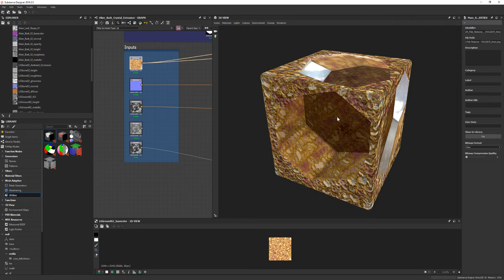Alien Bark Crystal Extrusion Substance Demo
See my thoughts within the video.

Comments and questions are welcome.

Edit: I've already fixed this to improve the double refraction and also I wasn't passing through the roughness for the area "outside" the crystal, which is why there's a little bleed on the "shininess" sorta "behind" the crystal in this video. So it's even better, now.

Also: Wow!! *After* I posted this video, including the bit about high gravity causes strange things..., I saw this article! 😲